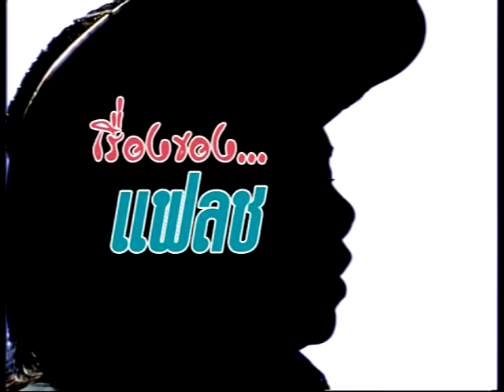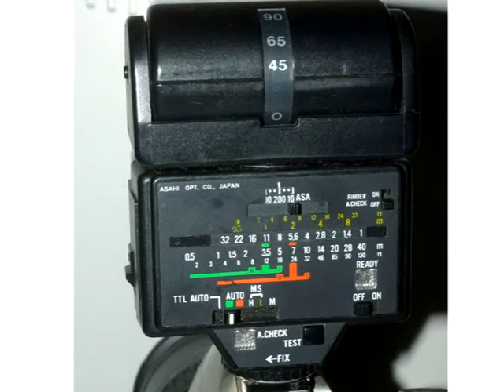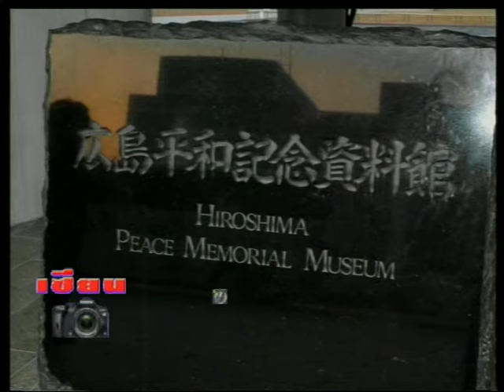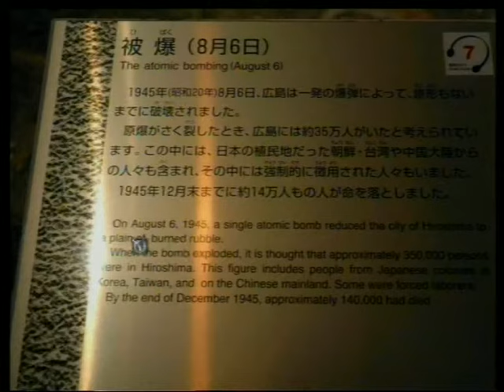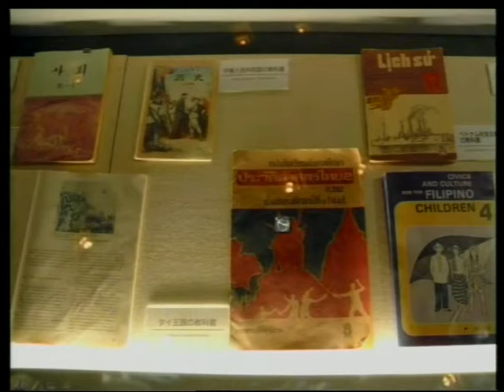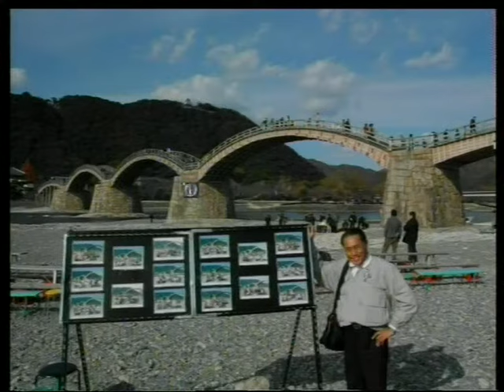รายการเซียนกล้อง ตอนที่ 15หลักการจัดองค์ประกอบที่ดีในการถ่ายภาพ ตอนที่ 2 (Composition)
รายการเซียนกล้อง ตอนที่  15หลักการจัดองค์ประกอบที่ดีในการถ่ายภาพ ตอนที่ 2 (Composition) (คุณสยาม  เอี่ยมพิชัยฤทธิ์)เห็นมั้ยล่ะครับว่ารู้ไว้ไม่เสียหายอะไรกับ หลักการจัดองค์ประกอบของภาพ ยังไม่หมดครับ ยังมีทีเด็ดอีกมากมาย มอบให้คุณผู้ชม เมื่อชมแล้วลองนำไปทำตาม สักข้อสองข้อก่อน ถ้าได้ผลก็เอา ไปใช้ทั้งหมดได้เลย ด้วยความยินดีครับ
1.  กว่าจะมาเป็นช่างภาพ (คุณไม้หลัก คุณสุรเชษฐ์ น้ำทิพย์)
2.  วิวัฒนาการภาพถ่าย (ผศ.ดร.ชวาล คูร์พิพัฒน์)
3.  กล้องถ่ายภาพในแบบของคุณ (ผศ.ดร.ชวาล คูร์พิพัฒน์)
4.  เซนเซอร์และความละเอียดของภาพ (ผศ.ดร.ชวาล คูร์พิพัฒน์)
6.  ชัตเตอร์สปีด Shutter speed (ผศ.รัชนี นภามรกต)
8.  โหมดต่าง ๆ ในการถ่ายภาพ (คุณเกรียงไกร ไวยกิจ)
10.  อุณหภูมิสีของแสง (อ.อภิววรรธน์ นุตเวช)
12. 10 เคล็ดลับในการถ่ายภาพ (คุณสยาม เอี่ยมพิชัยฤทธิ์)
13.  เทคนิคการถ่ายภาพให้เป็น เก่ง สวย และสนุก (คุณสยาม เอี่ยมพิชัยฤทธิ์)
14. หลักการจัดองค์ประกอบที่ดีในการถ่ายภาพ ตอนที่ 1 (Composition) (คุณสยาม  เอี่ยมพิชัยฤทธิ์)
15. หลักการจัดองค์ประกอบที่ดีในการถ่ายภาพ ตอนที่ 2 (Composition) (คุณสยาม  เอี่ยมพิชัยฤทธิ์)
16 .การวัดแสงและการชดเชยแสง(คุณสยาม เอี่ยมพิชัยฤทธิ์)
17.อุปกรณ์เสริม(คุณสุรกิจ จิรทรัพย์สกุล , เอกลักษณ์ โรจนาภรณ์ ,อาทิตย์ แก้วรัตนปัทมา)
18.  ภาพวิว และ ภาพสถาปัตยกรรม (คุณวรนันทน์ ชัชวาลทิพากร)
20.  “ภาพบุคคล” (Protrait) (คุณไม้หลัก คุณสุรเชษฐ์ น้ำทิพย์)
21.  การถ่ายภาพแฟชั่น (คุณไม้หลัก คุณสุรเชษฐ์ น้ำทิพย์)
22. ช่างภาพโฆษณา (คุณอนุชัย ศรีจรูญพู่ทอง)
24. ภาพถ่ายทางเลือก Alternative (ผศ.สุรพงษ์ เอี่ยมพิชัยฤทธิ์)
25. การถ่ายภาพภาพใต้น้ำ (คุณนัท สุมนเตมีย์)
27.  มารู้จักกับ “ไฟล์ภาพ” กันก่อน (คุณไม้หลัก คุณสุรเชษฐ์ น้ำทิพย์)
28.  พื้นฐานการแก้ไขภาพ และการปรับภาพ (คุณไม้หลัก  คุณสุรเชษฐ์  น้ำทิพย์)
29.  การนำเสนอภาพในรูปแบบต่างๆ (คุณไม้หลัก คุณสุรเชษฐ์ น้ำทิพย์)
30.  เทคนิคการส่งภาพเข้าประกวด (คุณวรนันทน์ ชัชวาลทิพากร)
31.  ภาพเล่าเรื่อง...พระเจ้าอยู่หัวในดวงใจ (คุณอนุชัย ศรีจรูญพู่ทอง)
32.  การถ่าย “ภาพมีชีวิต” (Dramatic) 1(คุณไม้หลัก คุณสุรเชษฐ์ น้ำทิพย์)
33.  การถ่าย “ภาพมีชีวิต” (Dramatic) 2(คุณไม้หลัก คุณสุรเชษฐ์ น้ำทิพย์)
34.  การถ่าย “ภาพมีชีวิต” (Dramatic) 3(คุณไม้หลัก คุณสุรเชษฐ์ น้ำทิพย์)
35.  การถ่าย “ภาพมีชีวิต” (Dramatic) 4(คุณไม้หลัก คุณสุรเชษฐ์ น้ำทิพย์)
36.  การถ่าย “ภาพมีชีวิต” (Dramatic) 5(คุณไม้หลัก คุณสุรเชษฐ์ น้ำทิพย์)
37.  ช่างภาพนิตยสารท่องเที่ยว (คุณนพดล กันบัว)
38.  ช่างภาพหนังสือพิมพ์ (คุณทวีชัย เจาวัฒนา)
39.  ถ่ายรูปอย่างไรให้ได้สตางค์ (คุณกษิดิส พุทธรักษ์)
40.  เคล็ดลับการรับงานถ่ายภาพ(คุณปิยะฉัตร แกหลง)